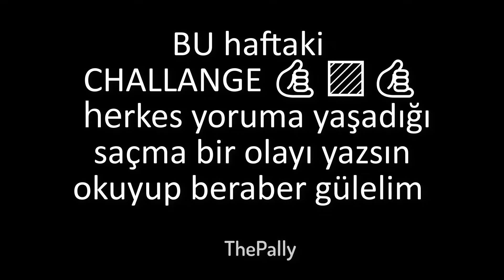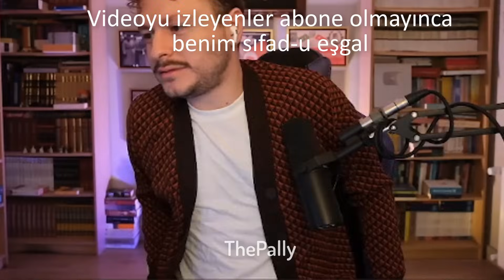izleyenin DERDİNİ götüren edit / Twitch Komik Anlar #63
Videoya 331 like gelirse beni motive etmiş olursunuz😅

Merhaba arkadaşlar ben twitch'te popüler olan klipleri editleyerek sizlere eğlenceli vakit geçirmenizi sağlamak için açtım bu kanalı.😀

YORUM atarsanız sevinirim 🥺

00:00 -Hype
00:18 -Chefmali
00:28 -RRaenee
00:46 -Elwind
01:14  -PurpleBixi
01:32  -Elraenn
01:56  -Eray
02:08  -Wtcn
02:32 -RRaenee
02:57 -uthenera
03:03 -DURUBTR
03:20 -Ebonivon
03:31 -Sizophren
03:56 -Chips
04:18 -ertasslaa
04:28 -DESTEK
04:38 -Sinco
04:55 -Eray
05:05 -muratprinter
05:13 -ertasslaa
05:34 -uthenera
05:51 -aodigaming
06:05 -ramaaska
06:15 -icmimerve
06:22 -caglasko
06:30 -icmimerve
06:36 -PurpleBixi
06:55 -Eldorinaa
07:06 - Wtcn
07:19  -Sinco
07:35  -Hype
08:13  -uthenera
08:24  -Eray
08:37  -Ebonivon
08:42  -gizemistik
08:51  -TolunayÖren
08:54  -muratprinter
09:07  -PurpleBixi
09:13  -Elwind
09:48  -clementias
10:14  -Esnazz
10:30  -Heybensena
11:07  -Kapanış